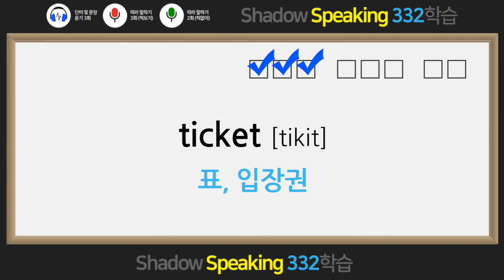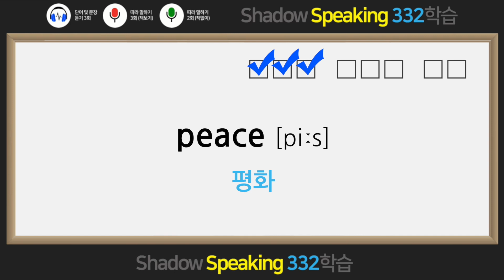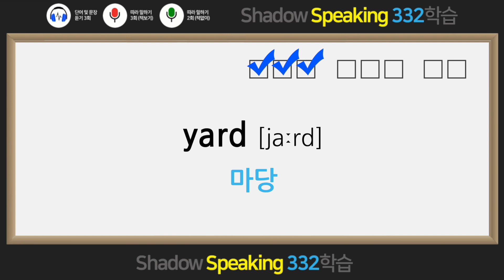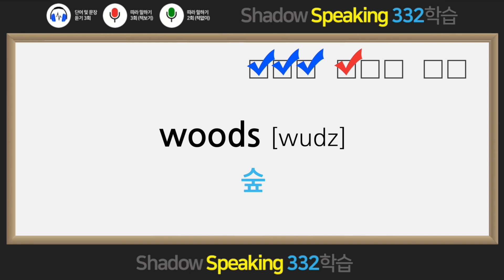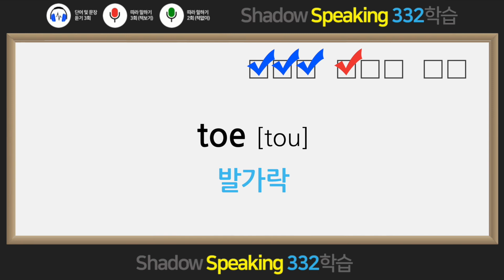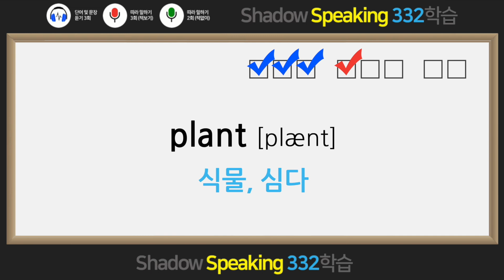영단어51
왕초보 필수 영단어 960은 단순한 영어 단어장이 아니다. 영어를 여러 차원에서 기억되고 활용하는 방법인 Shadow Speaking(낭독 훈련)을 통해 ‘스피킹 암기’가 가능하도록 연습하여 영숙어를 통해 영어를 익히도록 설계된 신개념 학습법이다.